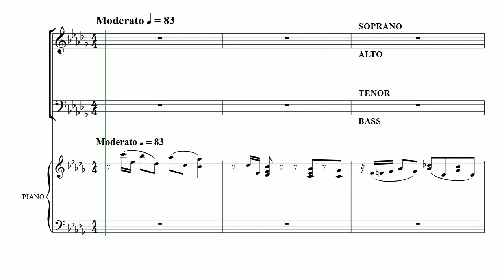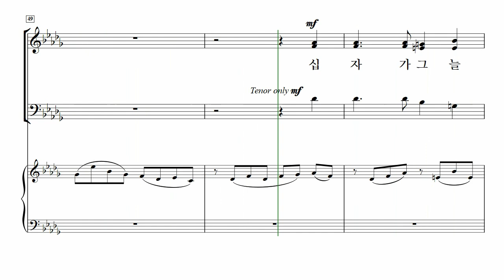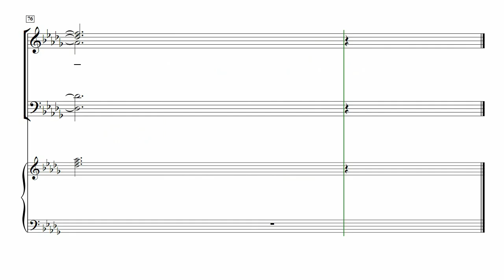[중앙아트] ‘예배찬양 2’ 24. 십자가 그늘 아래 - 테너 MIDI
24. 십자가 그늘 아래 – 이동훈 편곡

✔️ 연주
Leader / 김영민
Pianist / 이정미

✔️ Recording Studio
INFINITY 스튜디오